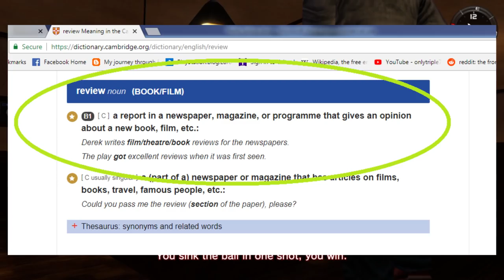Dodgykebaab VS Jim Sterling: Shenmue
I take down Jims lazy click bait video on Shenmue which is filled with errors.